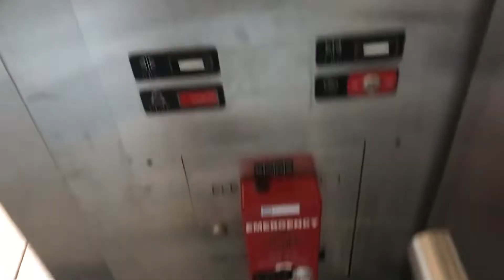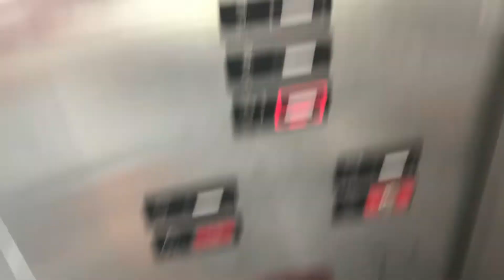KONE Series 220 Scenic Hydraulic Elevator @ Columbia Metro Airport Parking, Columbia, SC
Very satisfying buttons

TECH SPECS:
Brand: KONE
Model: Series 220
Year Installed: ???
Year Modernized: ???
Drive: Hydraulic
Speed: ???
Doors: Center Opening
# of elevators: 1
# of floors served: 3 (1-3)
Fixtures/Call buttons: Series 220
LED of fixtures: Red
Chimes: KONE
Floor passing chime: Kone Beep
Indicator: Kone DPI
Lanterns: Innovation